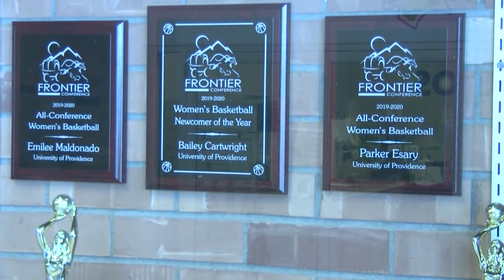Maldonado and Esary leading the Argos in their fifth and final season